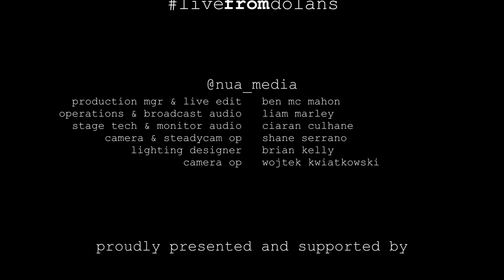Live from Dolans // Johnny Bourke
Proudly presented by MPI Artists

Johnny is a new and exciting Irish musician. His sound is fresh and fluid, featuring a particular flair for his dynamic style of guitar. No stranger to the live scene, he has crafted a career as a session musician playing all over the world including shows in Australia and New Zealand.

Working alongside London producer Jackson Dimiglio-Wood (Shawn Mendes) to create the scintillating debut track “Can't Do Without”, Johnny’s popularity has been rising steadily since with his ever-growing fanbase. “Can’t Do Without” proved to be a massive hit with radio plays all across Ireland and a banging remix from Chicago DJ GOLDHOUSE to boot. 2021 has some amazing music in store from this exciting young artist!

Special thanks to the Department of Tourism, Culture, Arts, Gaeltacht, Sport and Media for their support.